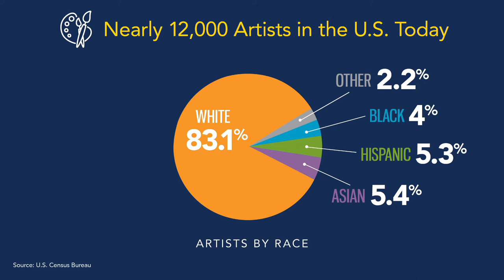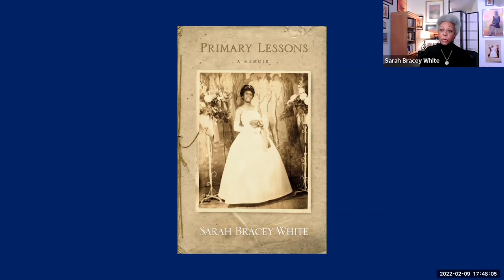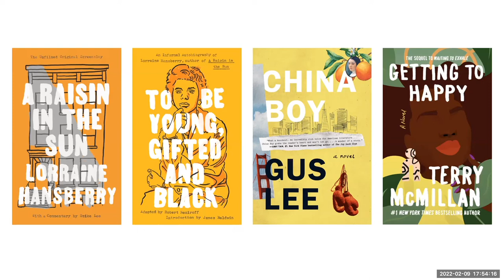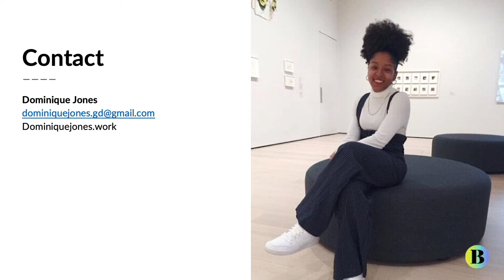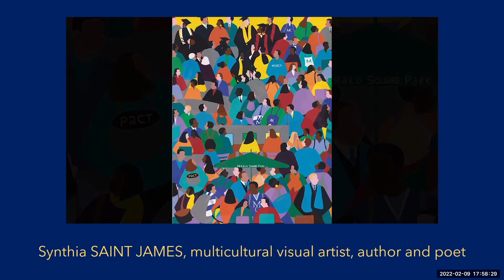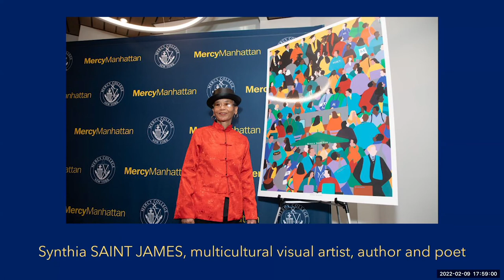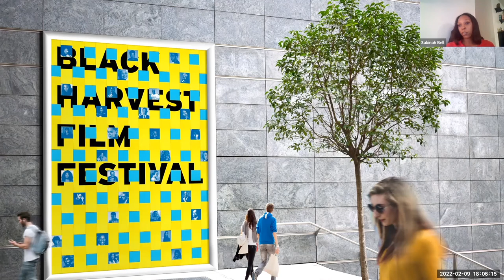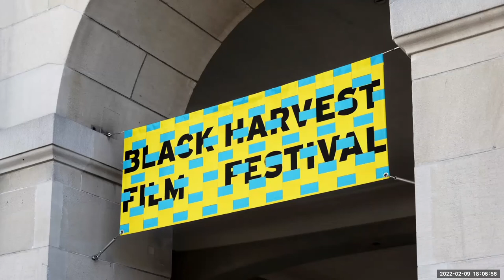Celebrating Black History Month -- Full Mercy College Program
Our Mercy College celebration of Black History Month was virtual once more this year -- and still special.  Thanks to Congressman Mondaire Jones, County Executive George Latimer, Saray Bracey White and a host of others for making it such a wonderful evening.

About Mercy College Founded in 1950 by the Sisters of Mercy, Mercy College is an independent, coeducational college that offers more than 100 undergraduate and graduate degree and certificate programs within five schools: Business, Education, Health and Natural Sciences, Liberal Arts and Social and Behavioral Sciences. The vibrancy of the College culture is sustained by a diverse student body from around the region. The College offers campuses in Dobbs Ferry, the Bronx, and Manhattan as well as online offerings.